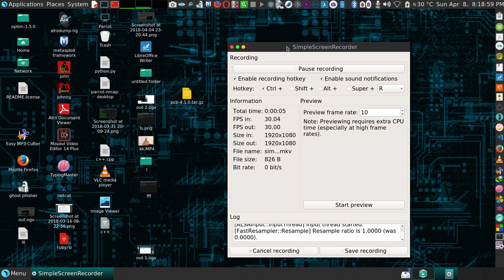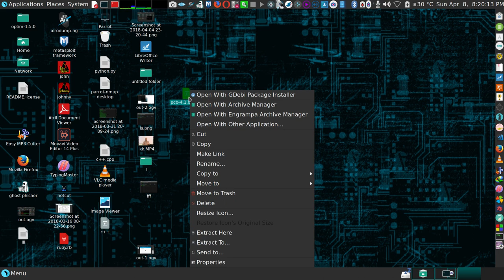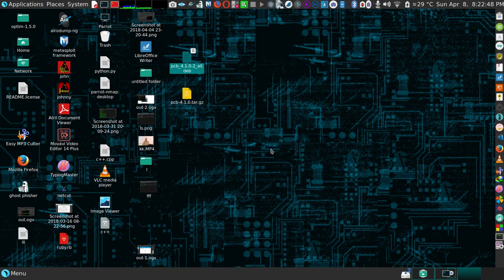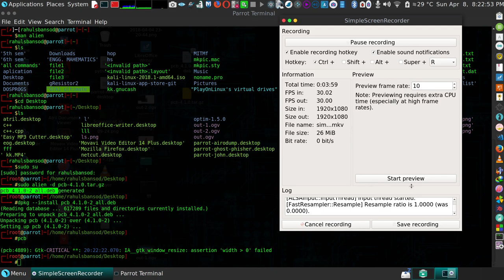how to convert any file into debian or deb. file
1 to 23 parts